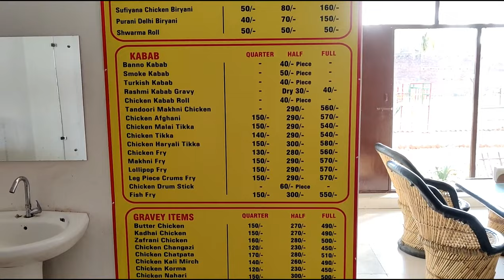DFC Dubai Food Corner Chicken king Najibabad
DFC, Dubai Food Corner is a newly opened restaurant near Azad Chowk, Najibabad, Dist- Bijnor, U.P, India.

It's kinda cool space for parties and family dining. You can come with your friends or families to enjoy some delicious food here at DFC.

The inner section of the restaurant is fully AC.